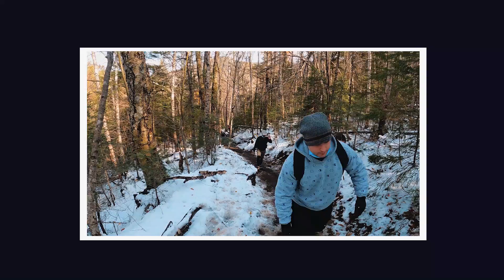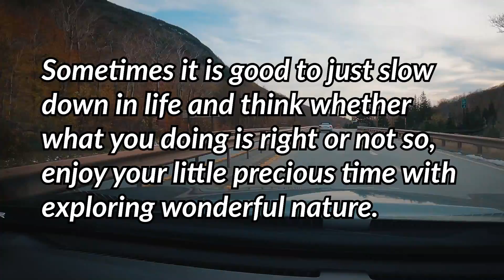Fall hike to Mount Willard, White Mountains turned out to be a surprise snow hike ft. Samruddhi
Just when we thought we would miss the fall hike of the season, a last moment decision turned out be adventurous.